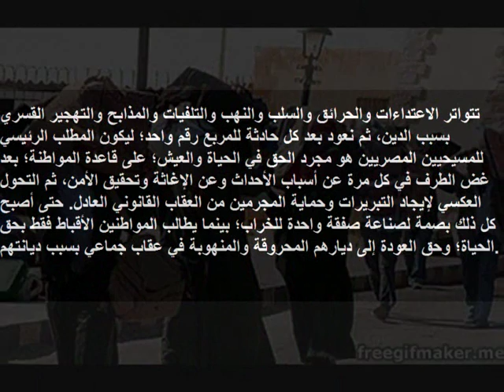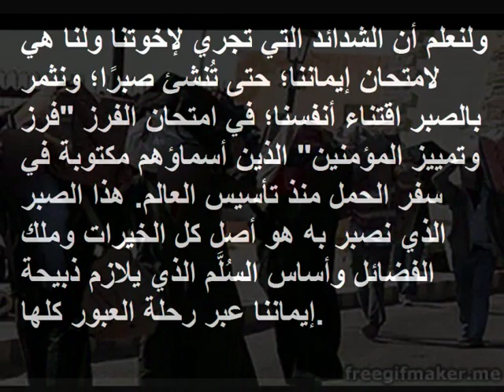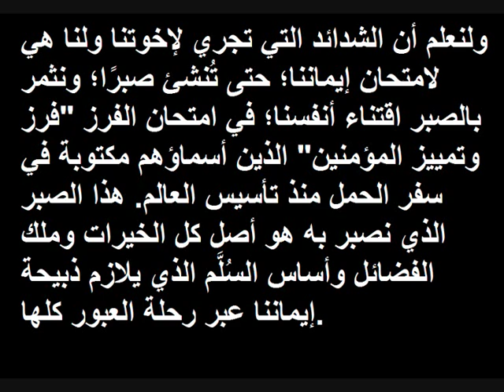التَّهْجِيرُ القِسْرِﻱُّ وحَقُّ العَوْدَةِ للأقْبَاطِ -القمص أثناسيوس جورج-Bekhit Fahim